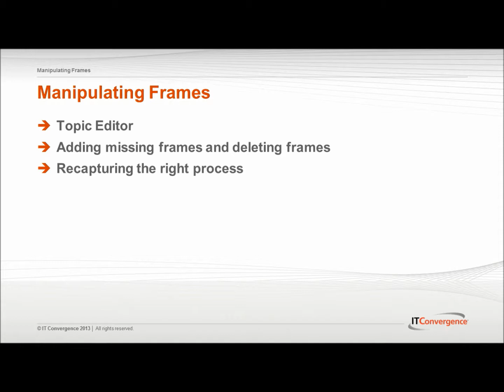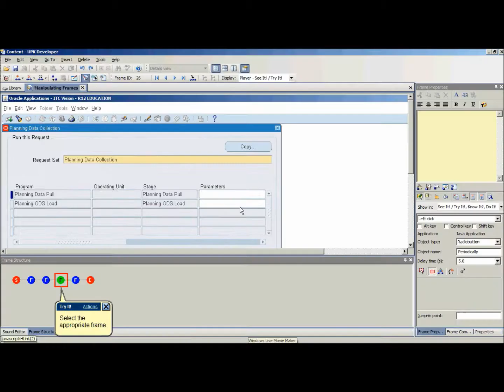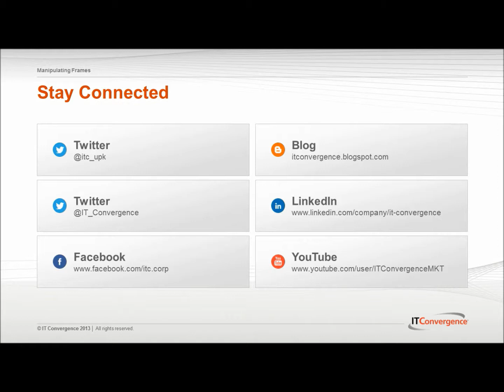How to Manipulate Frames - UPK Video Tutorials - User Productivity Kit Tutorials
- This UPK Video is about How to Manipulate Frames. This UPK video is part of User Productivity Kit (UPK) Video Tutorial Series from IT Convergence.

Oracle UPK is a comprehensive development platform that you can use to capture and distribute knowledge throughout your organization.

Often thought of as a training tool, UPK actually delivers value through every aspect of Oracle ERP project lifecycle. IT Convergence's UPK solutions are designed to help you unlock the power of this transformational tool as we help you streamline information sharing and increase productivity across the organization.

IT Convergence offers full UPK project lifecycle implementation support with highly skilled, Oracle Certified UPK Specialists with years of training experience and functional implementation expertise on Oracle Applications.